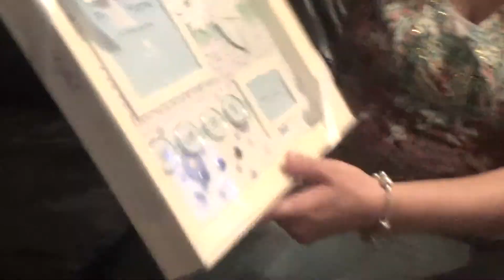jonah's 1st bday